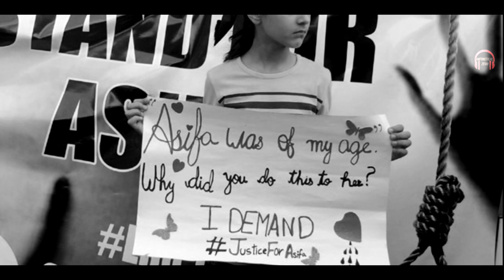JUSTICE FOR ASIFA (RAP TRIBUTE) || GURU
Directed - Abhishek Behera
A Film By - Sreeyam
Concept Manager-Akash Mohanty
Camera coordinator- Sumit Dey
Edited by- AKASH DAS
Mastering- Ashutosh Mishra
Lyrics- Guru,Abhishek

COMPOSER-GURU
CASTING- AKASH DAS
SPECIAL THANKS TO - Abhiram Sahoo (30)

Lyrics-
 Band Kar die sare kaam
Aaj Jo Mann me hai Sab kehna
Ye ruh kampne lag gaya jab likhne betha ye gaana
Sab kehte Hain ye kalyug h mene dekha na tha rang
 Noch noch k kha gae sale chhoda na koi ang
Masum si thi wo bachi Umar thi bas 8 saal
Nazuk thi uske pankh udhed dia saalon ne khaal
Peeti reh gai khoon k aansu maa dekh Bache ka wo chehra
Manawta k sine pe ye chot dia h gehra
Ek bethe apne sir ji(modi)
Kar denge Sab digital
Sir ji baad me karna ye sab janta ho gai hai mental
Ab toh saza hai bas faansi baad me karna Jo karna hai
Kab Tak bahu betiyo ko yaha ghut ghut ke marna hai
Faansi hai faansi hai saza toh ab faansi hai
Basi hai Basi hai ye rule Sab Basi hai……(*2)
Main kehta hu wo kaha gae jaat paat pe ladne wale
Bade ho rae the choude ab toh dikhte nai hai sale
 Ye sabse bada hai mudda aa jao fir se tum saath
Padmavati walo Bhai sun rae ho na Meri baat
Bas itna hai kehna tab machaya tha na shot
Ab aa jao ek sath milke late esi zor
Ye jitne bethe rapists inki sunte Kyu ho baat
Sir ji kardo inko side janta ke khol do haath
2 min me Kar denge set lenge sidha inko maap
Jo sochega rape ka ruh jaegi wo kaamp

The Kathua rape case refers to the abduction, rape, and murder of an 8-year-old girl, Asifa Bano, in Rasana village near Kathua in the Indian state of Jammu and Kashmir in January 2018. A chargesheet for the case has been filed, the accused have been arrested and the trial began in Kathua on 16 April 2018.The victim belonged to the nomad Bakarwal community. She disappeared for a week before her dead body was discovered by the villagers a kilometer away from the village. The incident made national news when charges were filed against eight men in April 2018. The arrests of the accused led to protests by the Panthers Party, along with other local groups.One of the protests, was attended by two ministers from the Bharatiya Janata Party, both of whom have now resigned. The rape and murder, as well as the support the accused received, sparked widespread outrage..
She was just an 8 Year old with million dreames. Her eyes were pool of innocence.